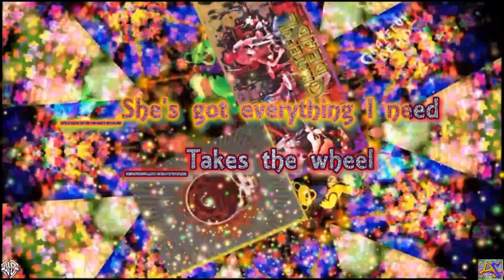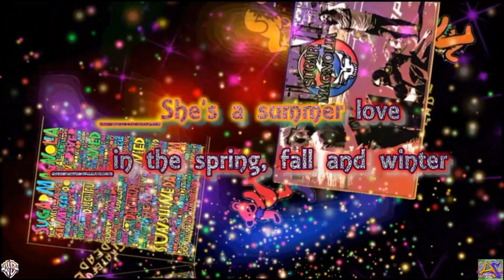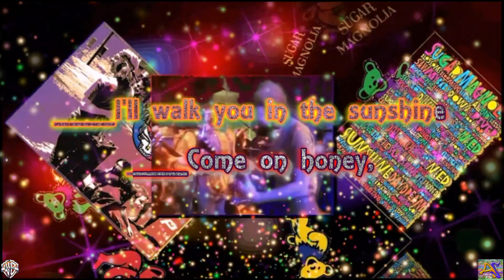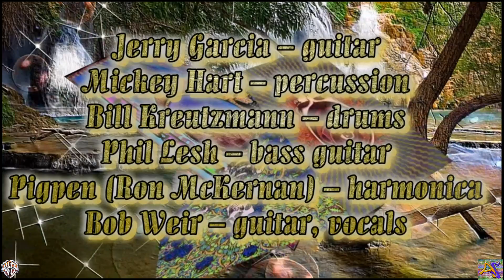Grateful Dead * Karaoke Of Sugar Magnolia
I own no copyright to anything in this video!
WMG
On behalf of: Rhino (Pure)

Voice, range: C#4-A5
Original Published Key: A Major
Tempo: Moderately Fast
Metronome: q = 132

Written by: Robert Hunter/Bob Weir
Released: November 1970
Album: America Beauty
Label: Warner Bros.

Jerry Garcia – guitar
Mickey Hart – percussion
Bill Kreutzmann – drums
Phil Lesh – bass guitar
Pigpen (Ron McKernan) – harmonica